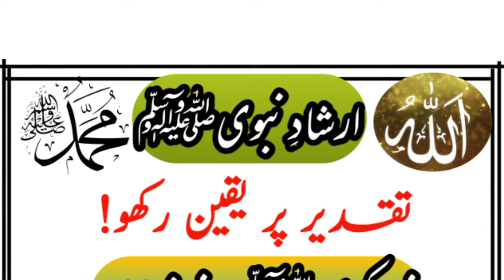Hadees e pak||Hazrat Muhammad ﷺ Ny farmaya|Hadith||Islamic Info Planet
HaDithIn..Urdu